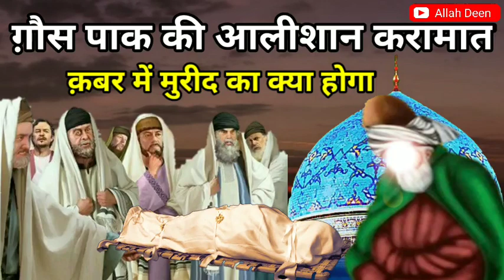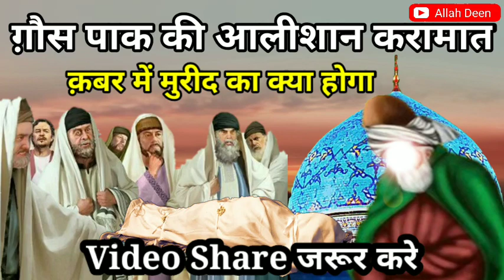ग़ौस पाक की करामात, क़बर में मुरीद का क्या होगा, Ghous e Azam ki karamat, Ghous pak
dosto is video me hamne aapko Ghous e Azam Sayyed Seikh Abdul Qdir Jilani RadhiAllahu Anhu ki Karamat ke bare me bataya hai, yah bahut pyari video hai, dekhe aur jrur share kre.

Ghous-e-Azam Razi Allahu Anhu ki aur video.